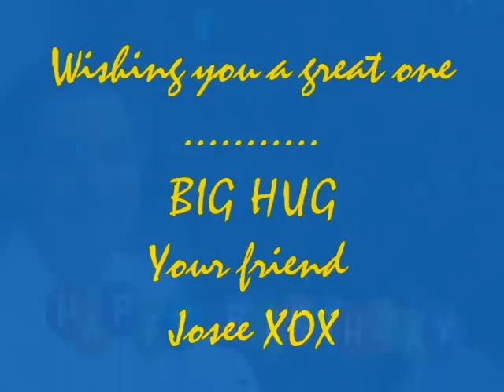Larry Geller's Birthday Gift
''Happy Birthday'' Larry ! From your friend Josee 2011